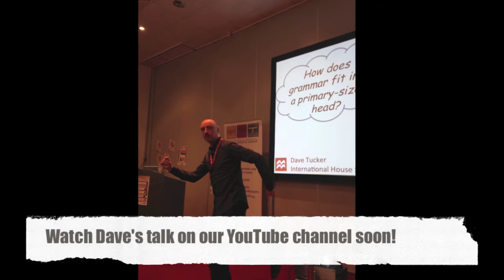IATEFL 2014: Dave Tucker interview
Following his talk on how to teach grammar to young learners at the IATEFL 2014 YLTSIG day, we spoke to Grammar Goals author Dave Tucker. Hear why he chose listening as his key life skill, why 'quiet time' is so important for the classroom and what his advice would be for other first time IATEFL conference presenters.